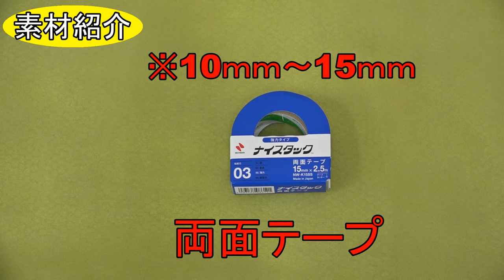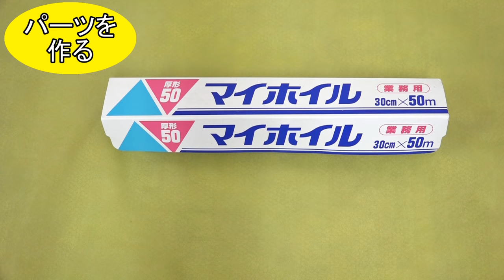【縫わない/簡単/1分で作れる】大きめ立体大人用マスク作り方/家のあるもので出来る【息しやすい】（100均DIY）【キッチンペーパー＆アルミホイル＆ストッキング】マスク量産の裏技【マスクゴム代用】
基本的に全て家にあるもので1～３分以内に誰でもできるような立体マスクの作り方になっています。縫わない作り方で花粉、PM2.5対策もしていますので花粉症の方にも最適です。
この作り方を覚えればマスクなしで出歩くリスクは完全に避けられますので必見です。
クウォン先生の研究結果サイト

使用素材
キッチンペーパー

クラフトペーパータイ（アルミホイルを使わない場合）

両面テープ

目次
・0:18 使用素材の紹介
・0:50 パーツを作る方法
・2:55 マスクゴムを作る方法
・3:44 立体マスクを１分で作るアドバイス
・4:00 マスク作り開始
・4:25 フィルター効果についての解説
・6:03 プリーツの作り方
・9:32 マスクゴムをつける
・10:40 マスクをより効果的に装着する説明
・11:30 立体マスクのよさについて

【関連動画】
一枚の布で出来る立体マスクの作り方 / How To Sew A Mask / 大人用 子供用 / 型紙なしで簡単 / Sewing Tutorial / Pikku Saari （ピックサーリ）

【縫わない/簡単】高品質マスクの作り方（100均DIY）キッチンペーパー＆両面テープでできる/マスク量産の裏技教えます/How to make a Surgical face mask

マスク作り方【立体マスク】【息しやすい】【マスク型紙】Rittai masuku tsukurikata katagami tsukurikata

折り上げ立体マスクの作り方★西村大臣のマスク風 ★ワイヤーなしでもフィット、あごまですっぽり★大人用＆子供用★３D Mask★DIY

カテゴリ
ハウツーとスタイル
ライセンス